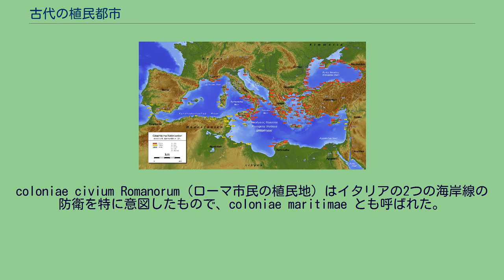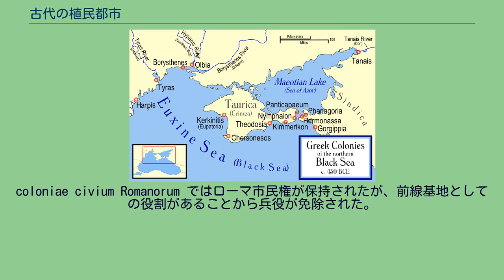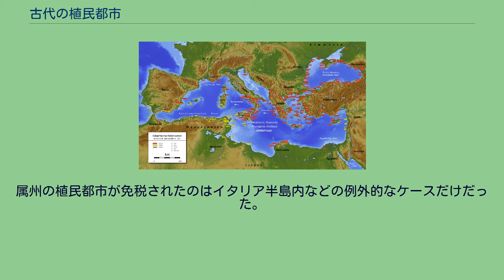古代の植民都市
紀元前6世紀ごろの地中海。
黄色はフェニキア人の植民都市、赤はギリシア人の植民都市、灰色はその他の植民都市である。
古代の植民都市とは、母体となる都市が領土を周辺に拡大するという形態ではなく、全く異なる場所に新たな都市国家を作ったものである。
植民地と母都市のつながりは密接に保たれることが多く、様々な形態をとった。
しかし近世～近代の帝国主義・植民地主義時代に主として西ヨーロッパ諸国の主権国家群が建設した植民地が先住民社会を領域的に包摂して母国の従属下に置いたのとは異なり、古代の都市国家が建設した植民都市は、先住民社会の海の中にあたかも島の様に自立して営まれ、母市からは政治的に独立した都市国家として運営された。
古代エジプトでは、エジプト第1王朝より少し前からカナン南部に植民している。
ナルメル王はカナンのラファフなどに陶芸工房を作らせ、製品をエジプト本国に輸出させていた。
造船技術は古代エジプトでは紀元前30世紀かそれ以前から知られていた。
アメリカ考古学会によれば、紀元前3000年ごろのものとされる全長約23メートルの船はホル・アハ王が作らせたものと見られている。
紀元前1千年紀前半、地中海ではフェニキア諸都市が交易大国として栄えていた。
エジプトやギリシャとも交易し、西は現在のスペインのガディル（現在のカディス）にまで交易航行拠点としての植民都市を築いた。
ガディルからさらに大西洋航路を開拓し、錫の鉱石である錫石を豊富に産したグレートブリテン島とも交易路を築いた。
特に有名で栄えたフェニキアの植民都市としては、ティルスを母都市として北アフリカに建設された Kart-Hadasht（Qart-ḥadašt、「新都市」の意）があり、後にカルタゴの名で知られるようになった。
後に、カルタゴが植民活動の主体となりカルタゴ・ノウァ（現カルタヘナ）等の植民都市を建設する。
古代ギリシアでは、外敵から逃れるためにもともとの居住地を去った敗者が植民都市を築くことがあった。
時には市民同士が争うような内乱の結果、敗者が新たな都市を別の場所に建設することもあった。
また、人口が過密になった際に内乱を未然に防ぐために新たな都市を建設することもあった。
しかし大多数の植民都市建設の動機は、遠隔地との交易関係を確立し、母都市（ギリシア語ではメトロポリス）の繁栄に寄与することだった。
トラキアには紀元前8世紀から植民都市が建設された。
古代ギリシアの30以上の都市国家が地中海世界全体に複数の植民都市を持っていた。
植民都市の中でもミレトスは特に栄えた。
紀元前9世紀後半から紀元前5世紀にかけて約90の植民都市が地中海沿岸各地にあり、東は黒海沿岸やアナトリア半島（現在のトルコ）から、西はイベリア半島南岸まで、アフリカ北岸にもいくつかの植民都市があった。
植民都市はアポイキア（ἀποικία）とエンポリア（ἐμπορία）に分類される。
前者は独立した都市国家で、後者は交易拠点である。
ギリシアの都市国家が植民都市建設を始めたのは紀元前800年ごろのことで、シリア沿岸のアル・ミナやナポリ湾に浮かぶイスキア島のピテクサイ（エンポリア）が最初である。
どちらもエウボイア島の都市国家を母都市とする。
暗黒時代からアーカイック期にかけて2度、ギリシアから海外に大量の入植者が流出した時期があった。
最初は紀元前8世紀初めで、2度めは紀元前6世紀のことである。
人口増加や人口が過密になったというだけではこれらの大量流出は説明できず、都市国家間の競争心からそれぞれの経済圏を拡大させるという経済的・政治的力学が背景にあったと見られている。
このギリシアの膨張によって、地中海沿岸で硬貨の使用が盛んになった。
紀元前450年ごろの黒海北岸にあった古代ギリシアの植民都市 有力なギリシア植民都市としては、次の都市が挙げられる。
新たな植民には厳粛かつ神聖ないくつかの作法があった。
ギリシアの都市から植民団を送り出すにあたっては、神託（特にデルポイ）を常に参照して日時を決めた。
時にはある階級の市民を集めて植民団とし、時には息子が複数人いる各所帯から男を選んで植民団に入れることもあった。
また、余所者で植民に参加を希望している者を入れることもあった。
代表者が選ばれ、植民者の誘導や様々な手配を指揮した。
植民都市の建設者は死後に英雄として崇められるのが一般的だった。
聖火を植民都市まで持っていき、そこの聖地で燃やし続ける場合もあった。
また、当時は各家庭に神...